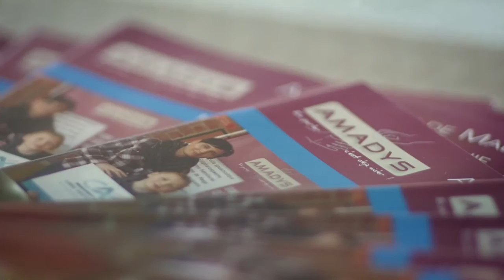Zumba Party contre la Dystonie